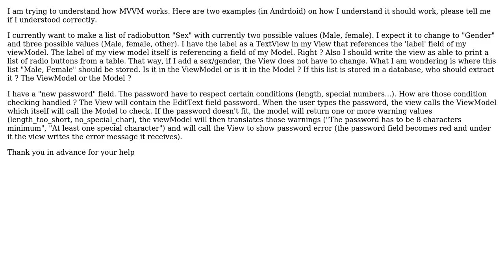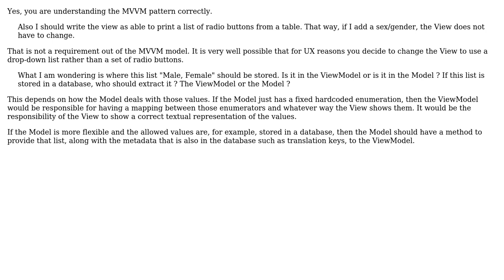Software Engineering: MVVM construction questions (2 Solutions!!)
Software Engineering: MVVM construction questions

With thanks & praise to God, and with thanks to the many people who have made this project possible! | Content (except music & images) licensed under CC BY-SA | Music | Images & others | With thanks to user user275564 user Bart van Ingen Schenau user AdrienM and the Stack Exchange Network Trademarks are property of their respective owners. You are responsible for your own actions.